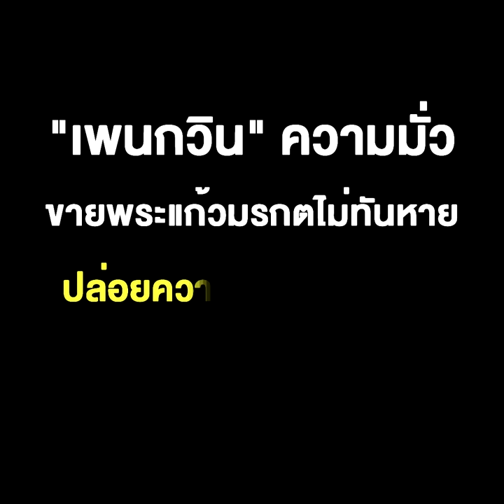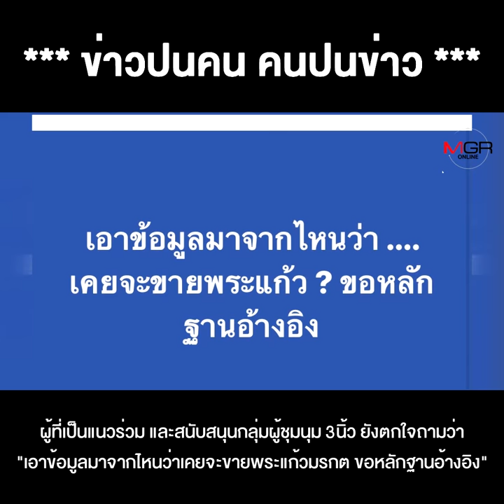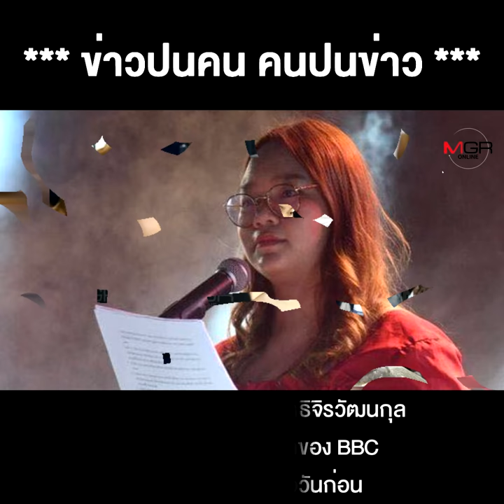ม็อบเป็ดเลอะเทอะ ประท้วงเพื่ออะไรกันแน่ ?? "เพนกวิน" ความมั่วขายพระแก้วมรกตไม่ทันหาย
ม็อบเป็ดเลอะเทอะ ประท้วงเพื่ออะไรกันแน่ ?? "เพนกวิน" ความมั่วขายพระแก้วมรกตไม่ทันหาย ปล่อยความควาย ราบ 11 "อุ้มวันเฉลิม"-"คว้านท้องสุรชัย"